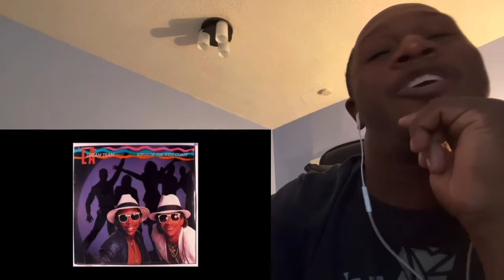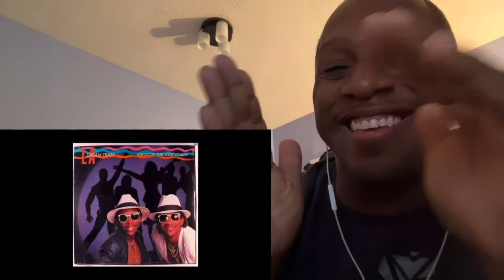STRAIGHT UP HIP-HOP CLASSIC!! LA Dream Team - The Dream Team Is In The House! Music Reaction🔥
This is a requested by Matthew Gandy!!
EPMD, Gang Starr, Pete Rock & CL Smooth, here’s one that I’ve never heard of, this will be my first!